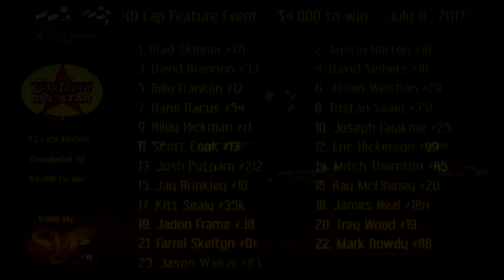RacersEdge Tv | SAS | Thunderhill Raceway | July 8 , 2017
Southern All Stars
1.Dane Dacus
2.Brad Skinner
3.Austin Horton
4.Riley Hickman
5.Jason Welshan
6.Eric Hickerson
7.Tristan Sealy
8.Billy Franklin
9.Jadon Frame
10.Scott Cook
11.Joseph Faulkner
12.Trey Wood
13.Farrel Skelton
14.Kitt Sealy
15.Jason Walker
16.David Seibers
17.Josh Putnam
18.David Brannon
19.Ray McElhiney
20.Mitch Thornton
21.Jay Brinkley
22.James Neal
23.Mark Dowdy